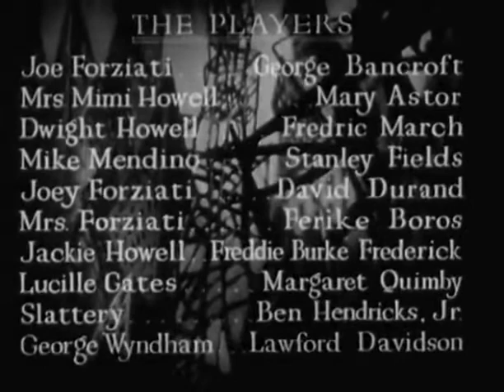Ladies Love Brutes 1930 title sequence